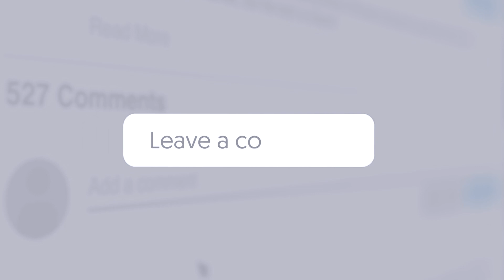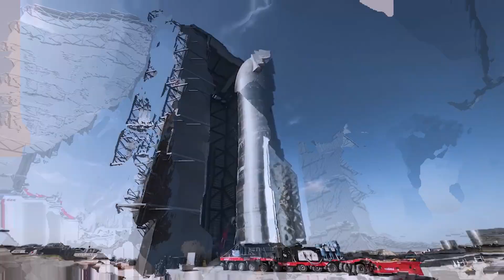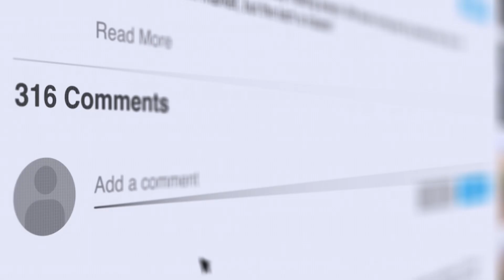Jeff Bezos New Glenn 'MISTAKES We Made'!! SpaceX Starship is UNBEATABLE!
Jeff Bezos New Glenn 'MISTAKE We Made'!! SpaceX Starship is UNBEATABLE!

Blue Origin's New Glenn was meant to compete with SpaceX's Starship, but development issues have cast a shadow over its progress. Let's delve into the design, engine, and testing problems plaguing New Glenn and compare it to Starship's strides. Stay till the end for a chance to win $100 in our August giveaway!

💵 Don't forget, there's a $100 giveaway for our viewers at the end of August 2023.

1. One viewer will be announced as a community post at the end of August
2. To participate Watch the video till the end, and if you enjoyed it, Like, subscribe, and comment by sharing what you've learned from the video, and give an insight for a chance to win!
3.This giveaway is open to all viewers of my YouTube channel who are 18 years of age or older and who reside in a country where the giveaway is legal. Entries that do not comply with the YouTube Community Guidelines will be disqualified.
4. I am fully compliant with all applicable federal, state, and local laws, rules, and regulations, including U.S. sanctions. I have included all necessary disclosures in my official rules.
5. The prize will be awarded to one randomly selected winner on 31st August 2023. The winner will be notified via a community post.
6. I will conduct the giveaway and award the prize as outlined in my official rules.
7. Viewers agree to release YouTube from any liability related to this giveaway.